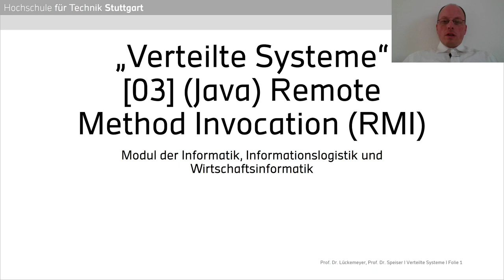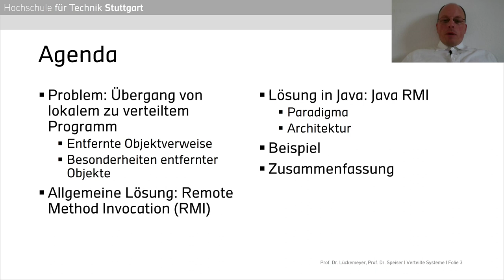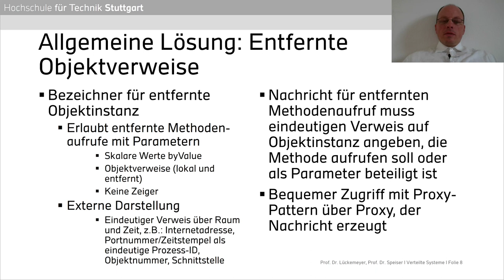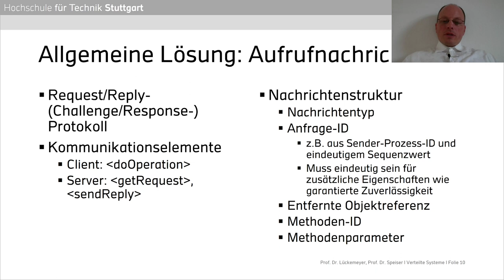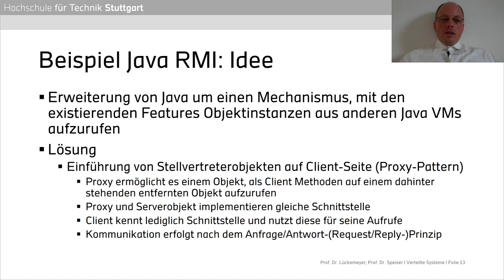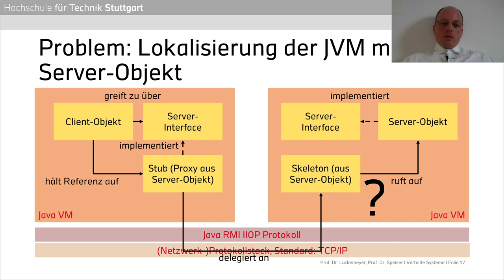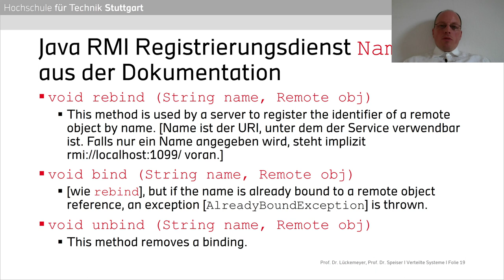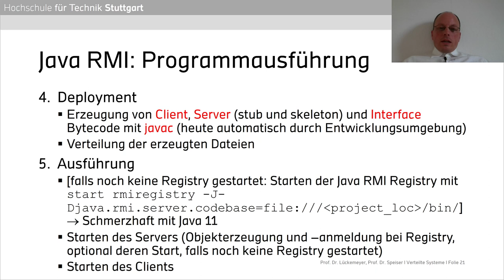Verteilte Systeme - 03 - (Java) Remote Method Invocation (RMI)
Dritte Sitzung der Vorlesung "Verteilte Systeme" der Professoren Gero Lückemeyer und Sebastian Speiser im Rahmen der Studiengänge Informatik, Informationslogistik und Wirtschaftsinformatik an der Hochschule für Technik Stuttgart.

Thema der Vorlesung: Entfernter Methodenaufruf/Remote Method Invocation (RMI) in der Theorie und Umsetzung in Java.